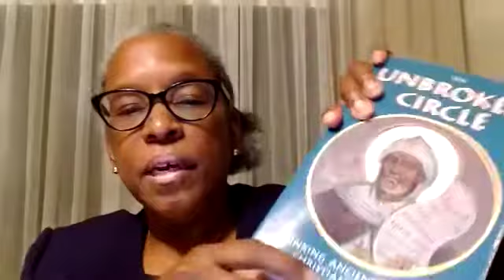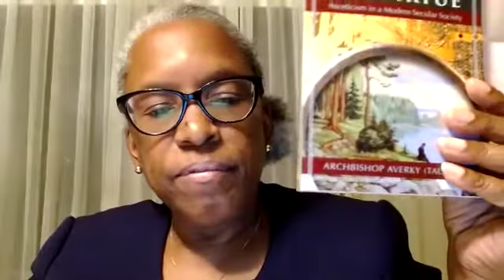My Journey to Orthodoxy -- Fellowship of St. Moses the Black Conference 2021